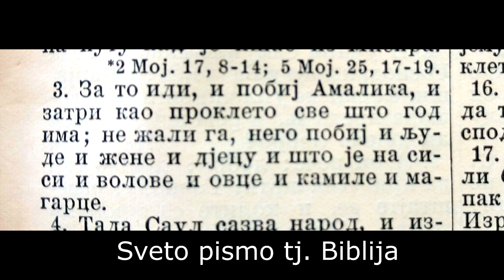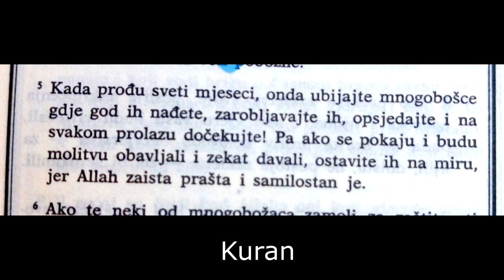Šta kaže Sveto pismo i Kuran o tome koga ubiti, a koga ne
Što ljudi manje znaju o nekim temama to se više bave njima.